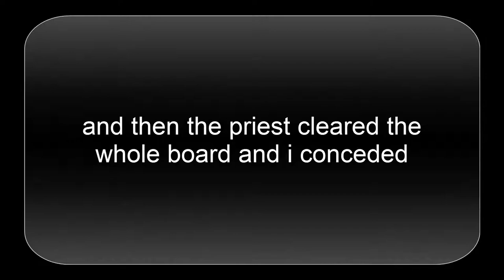Hearthstone - Prince Keleseth first and last card in play